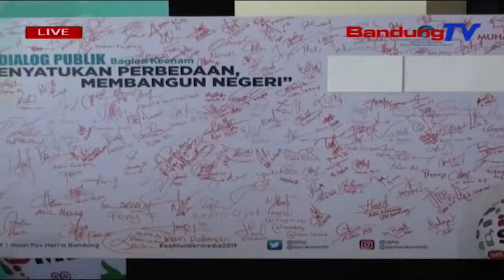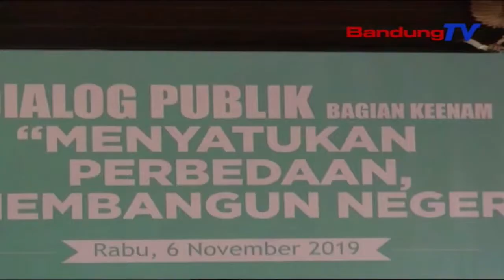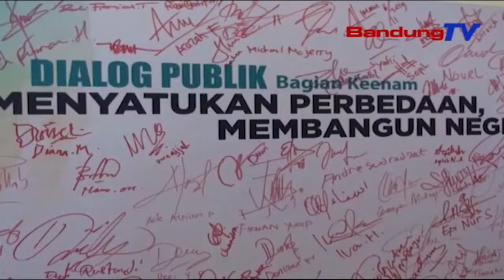KOMINFO Umajak Masarakat Nyinglar Warta Hoax | TP | BANDUNGTV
TP | BANDUNGTV | ASTRI CAHYANI | Kementerian Komunikasi Dan Informatika Republik Indonesia, Umajak Ka Masarakat Utamana Di Lingkungan Muhammadiyah, Keur Ngabeungkeut Pangrobeda Nalika Ngawangun Negeri. Eta Pangajak Pikeun Ngabeungkeut Pangrobeda Teh Dilakonan, Pikeun Nyidem Isu Hoax Anu Teu Weleh Dijadikeun Alat Pulitik Ku Sawatara Urang Atawa Sawatara Pihak.